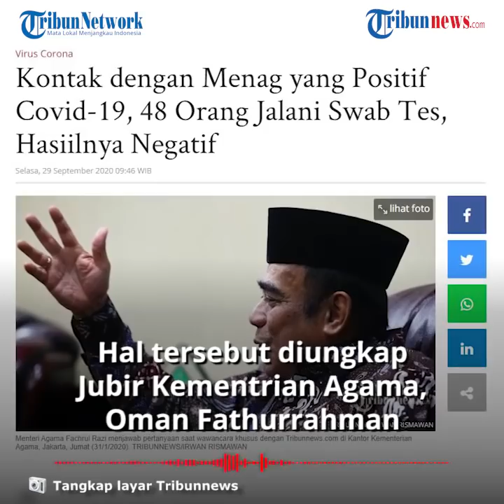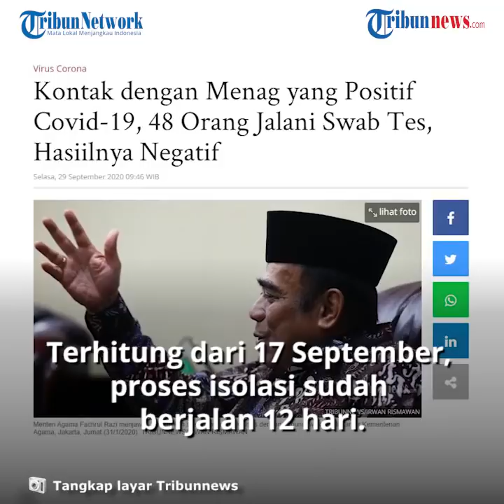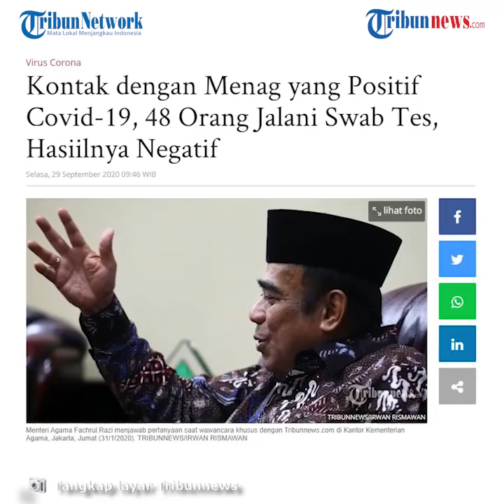Menag Positif Covid-19, 48 Orang yang Kontak dengan Fachrul Razi Jalani Swab Tes, Begini Hasilnya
TRIBUN-VIDEO.COM - Menteri Agama Fachrul Razi dinyatakan positif Covid-19 pada 17 September 2020.

Terkait itu, Kemenag melakukan penelusuran kontak terhadap orang-orang yang sempat berinteraksi dengan Menag.

Terdapat 48 orang yang dinilai pernah melakukan interaksi dengan Fachrul Razi yang telah jalani swab test.

Jubir Kemenag Oman Fathurrahman menuturkan dari test swab tersebut, mereka semua hasilnya dinyatakan negatif.

"Kita sudah melakukan tracing. Total ada 48 orang yang dinilai pernah berinteraksi dengan Menag. Mereka sudah dites swab dan semua hasilnya negatif," terang Jubir Kemenag Oman Fathurrahman diketerangannya, Selasa (29/9/2020).

Menurut Oman, selain anggota keluarga, mereka yang diswab adalah jajaran pimpinan Kementerian Agama, termasuk Wamenag, Staf Ahli dan Staf Khusus, sejumlah Dirjen dan Direktur, Sekretaris Menteri, serta tim protokol dan humas yang melekat dalam kegiatan Menag.

"Total ada 32 orang," jelas Oman.

Tracing dan swab juga dilakukan untuk sejumlah pejabat Kanwil Kemenag NTB dan UIN Mataram.

Sebab, sebelum dinyatakan positif Covid-19 Menag melakukan kunjungan kerja ke Nusa Tenggara Barat.

"Ada 16 orang hasil tracing. Semua sudah dilakukan tes swab dan hasilnya negatif," ujar Oman.

Sementara itu, Fachrul Razi saat ini masih menjalani proses perawatan dan isolasi di rumah sakit.

Terhitung dari 17 September, proses isolasi sudah berjalan 12 hari.

Dikutip dari Tribunnews.com, Staf Khusus Menag Kevin Haikal mengatakan bahwa kondisi kesehatan Menag dalam keadaan stabil.

"Kondisinya masih stabil. Proses isolasi dan perawatan masih berlanjut di rumah sakit," ujar Kevin.

"Kami mohon doa dari seluruh masyarakat agar Menag segera sembuh dan negatif Covid," lanjutnya. (Tribun-video.com/ Rena Laila)

Artikel ini telah tayang di Tribunnews.com dengan judul Kontak dengan Menag yang Positif Covid-19, 48 orang Jalani Swab Tes,